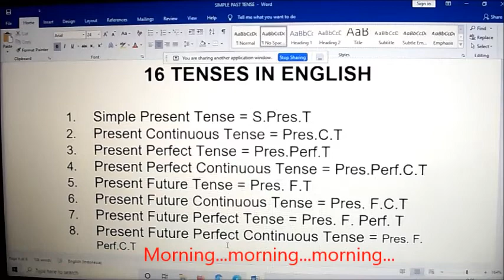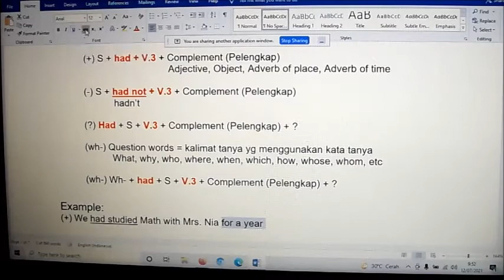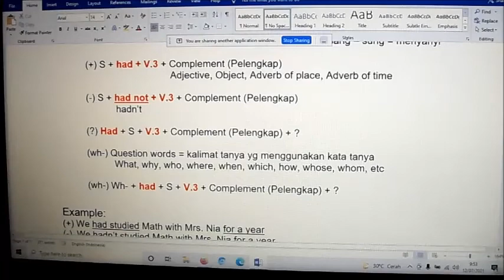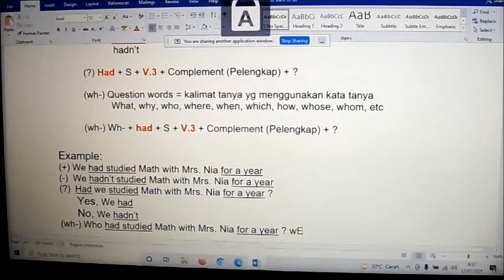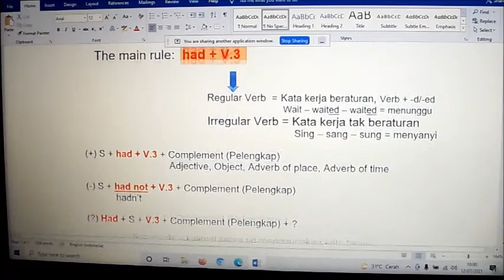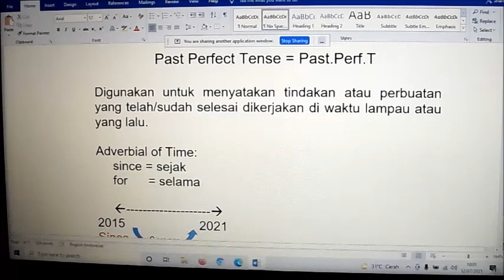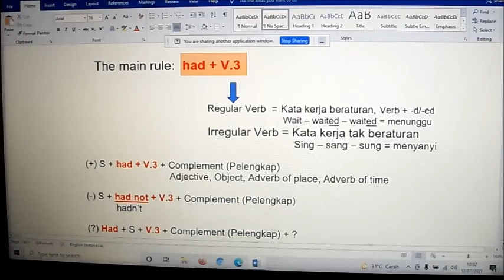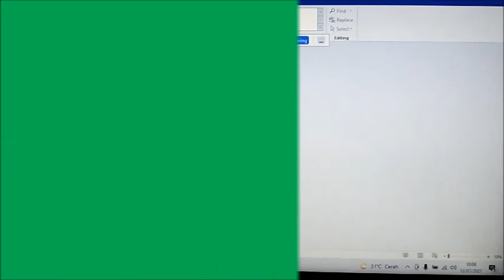Past Perfect Tense Part 3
ENGLISH COURSE
Gongseng Raya Cijantung Pasar Rebo JAKTIM